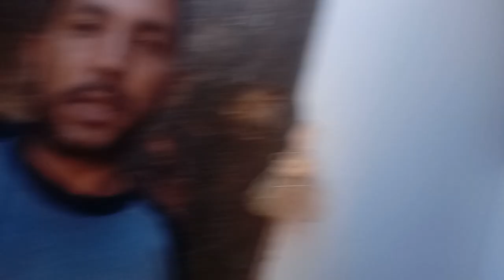fazendo mais um frito para meus inscritos